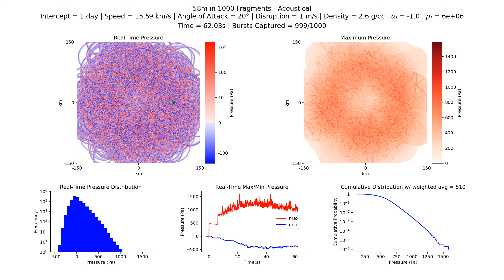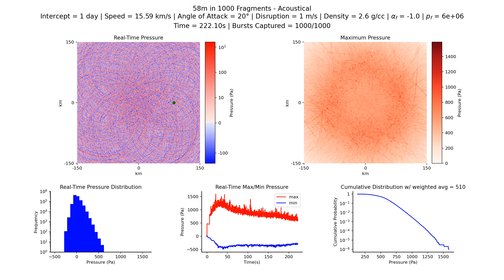2023 NT1 – Acoustical: 58m in 1000 fragments, 1 day, 15.59 km/s, 2.6 g/cc, 20°